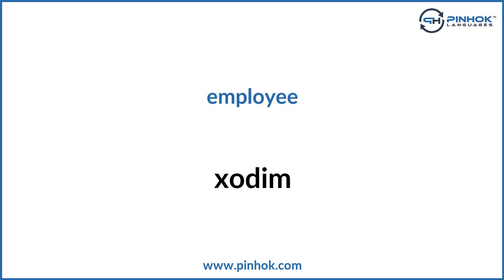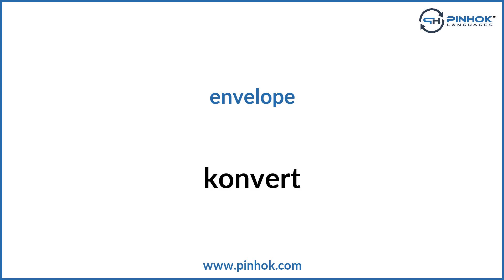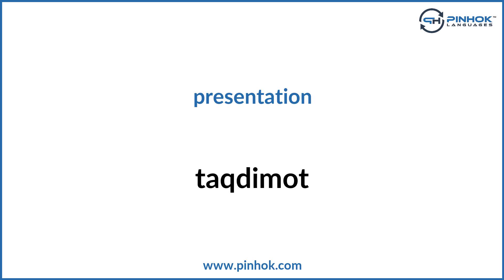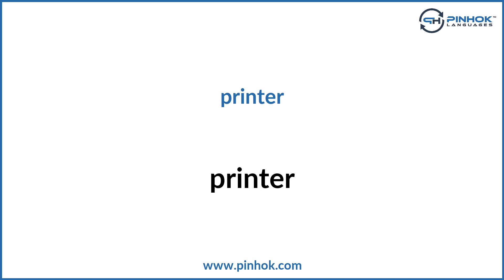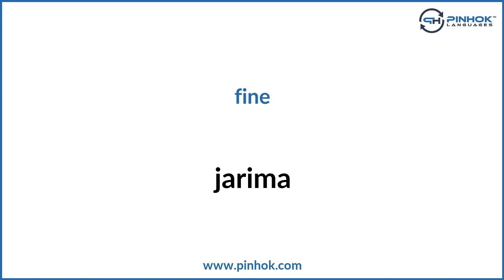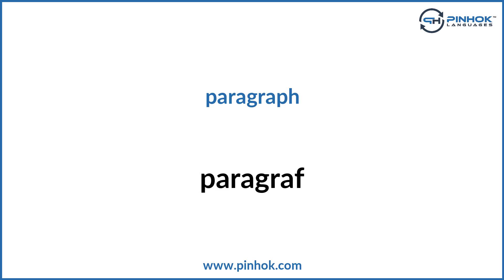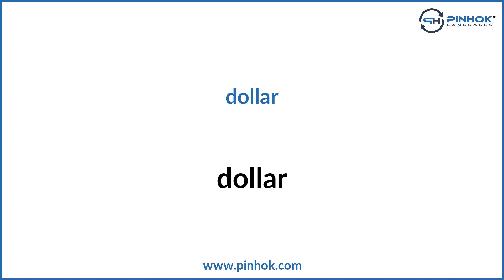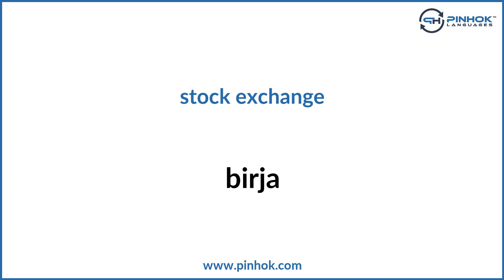Business in Uzbek